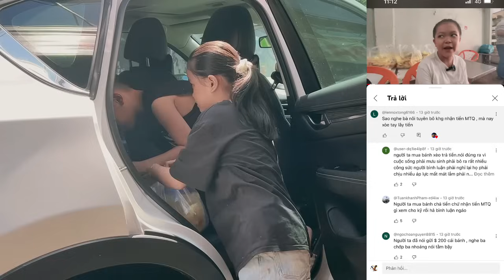Bà Nội Bé 12 Tuổi Bị CHỬI Vì Số Tiền Khủng Tiết Lộ Ông Nội Đã Từng Làm Điều Dại Dột